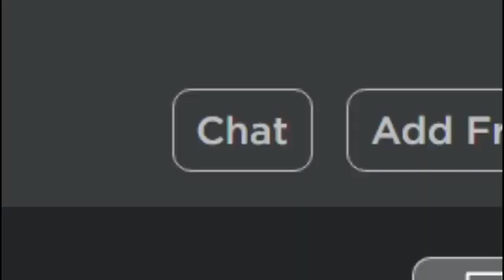roblox what are you doing